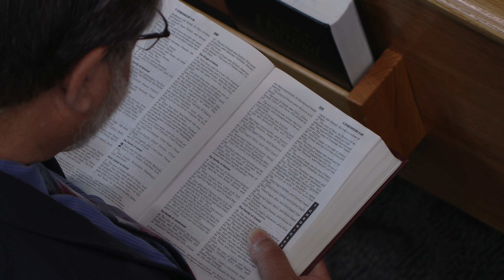Give Us Leaders: Nature, Nurture, & Failure of Nerve | Pr. Ron Kelly